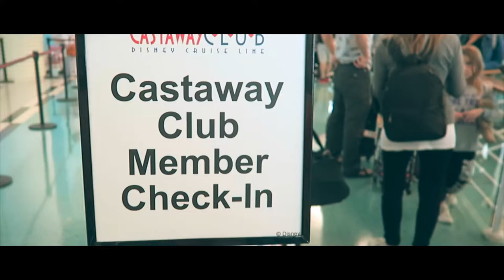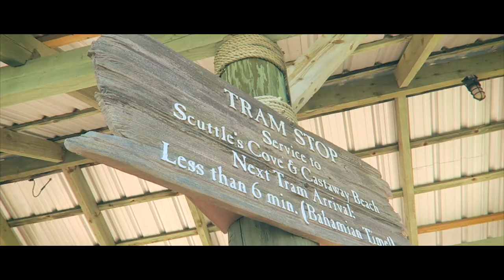DISNEY CRUISE LINE | TRAVEL DIARY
FOLLOW ME //

ABOUT ME //

FAQ - I am adopted with gay moms! I call them by their first name because if I called them both "Mom" that would get confusing. No, sorry I can't speak Chinese. Haha
ETHNICITY - Chinese
AGE - 21

This video includes: asian girl,travel diary music,travel diary aspyn ovard,travel diary hawaii,travel,lifestyle,aspyn and parker,DISNEY CRUISE LINE | TRAVEL DIARY,disney cruise vlog,disney cruise ship,disney cruise line,disney cruise 2018,disney cruiseline,disney cruise,disney cruise bahamas,disney private island,disney castaway cay,bahamas cruise,disney not just for kids,what to wear on a cruise,ellie and jared,bahamas,disney,castaway cay,divine,hailey and brad devine